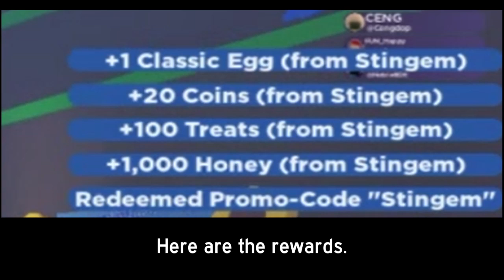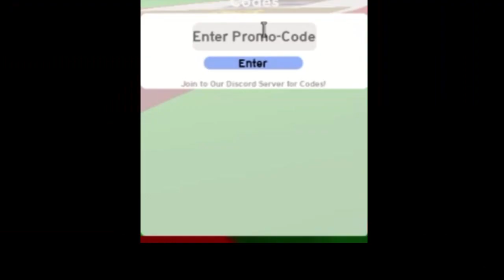Exclusive Codes + New BSS Fangame - Empire Bees Simulator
Join my Roblox Group for exclusive merch and to chat with my community